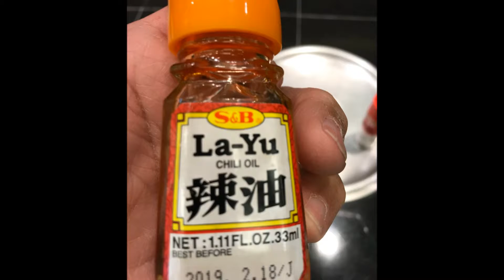THE BRIDGES IN HAWAII 2018